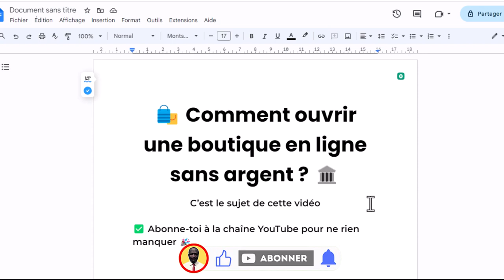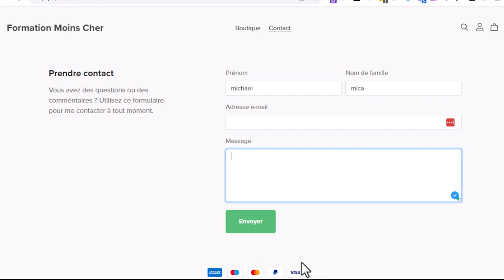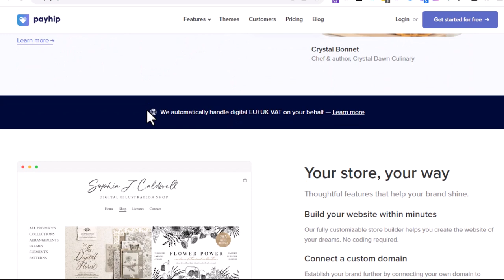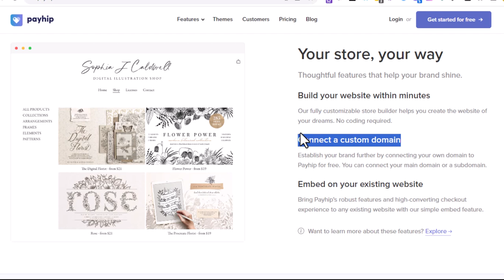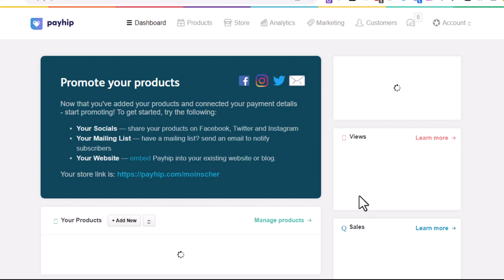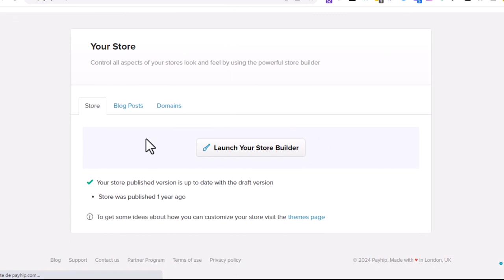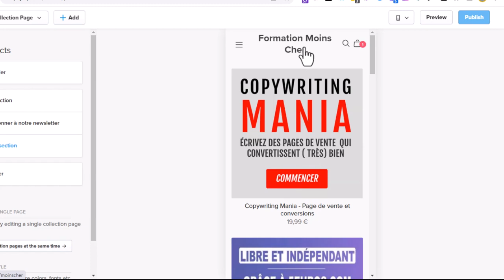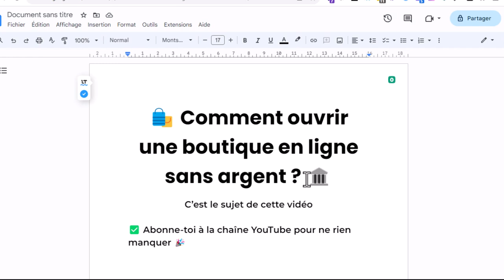Découvrez Comment Ouvrir Une Boutique En Ligne Sans Argent : Zéro Investissement, Max de Résultats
Bienvenue sur ma chaîne ! Avez-vous déjà rêvé d'ouvrir votre propre boutique en ligne sans avoir à dépenser un seul sou ? Dans cette vidéo, je vais vous guider étape par étape sur la manière de concrétiser ce rêve. Découvrez des stratégies innovantes, des conseils pratiques et des astuces pour démarrer votre entreprise sans le moindre investissement. Ne manquez pas cette opportunité unique de devenir entrepreneur sans risque financier !

Entrepreneurship,
Zéro Investissement,
Guide Entrepreneurial,
Démarrer une Entreprise,
Succès Financier,
Stratégies Sans Dépense,
Ouvrir Sans Argent,
Budget Zéro,
Réussite Entrepreneuriale,
Astuces Entrepreneuriales,
Liberté Financière,
Rêves Entrepreneuriaux,
Zéro Risque,
Conseils Pratiques,
Business En Ligne,
Réussir Sans Coût,
Innovations Entrepreneuriales,
Opportunité Unique,
Devenir Entrepreneur,
Triomphe Financier,
Zéro Frais,
Stratégies Réussies,
Conseils Uniques,
Croissance Entrepreneuriale,
Lancer une Boutique,
Aucun Investissement,
Max de Résultats,
Stratégies Gagnantes,
Entrepreneur Sans Souci,
Atteindre le Succès,
Plan d'Affaires,
Finance Personnelle,
Start-up,
Gestion Financière.